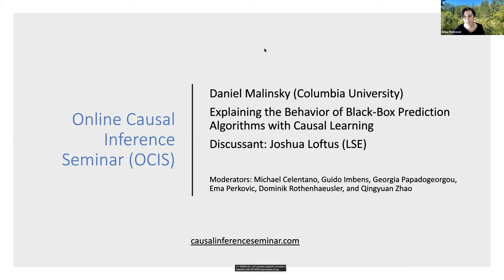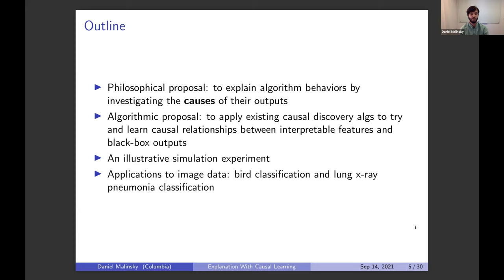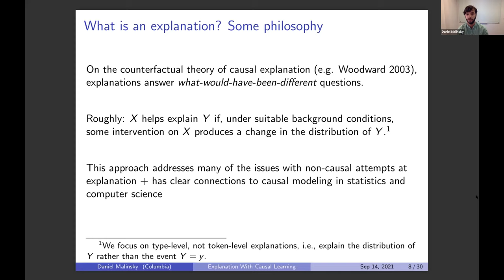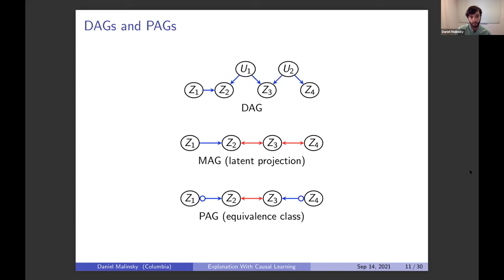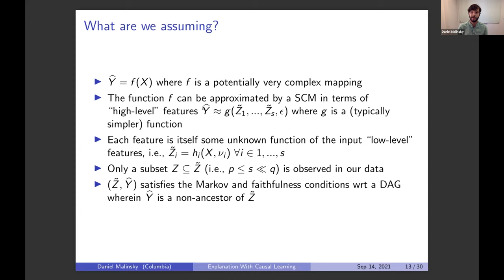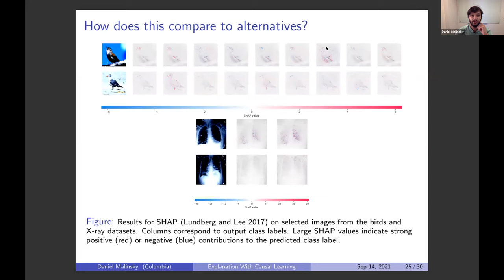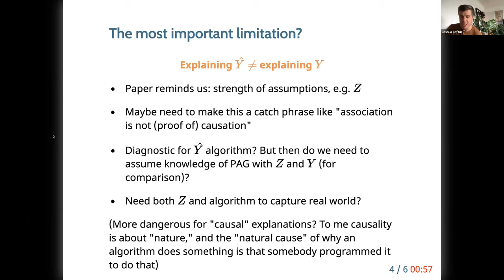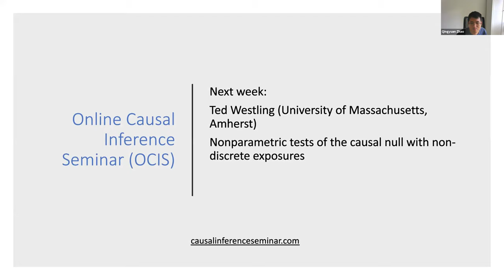Daniel Malinsky: Explaining the Behavior of Black-Box Prediction Algorithms with Causal Learning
"Explaining the Behavior of Black-Box Prediction Algorithms with Causal Learning" by Daniel Malinsky (Columbia University)
Discussant: Joshua  Loftus (London School of Economics)

Abstract: We propose to explain the behavior of black-box prediction methods (e.g., deep neural networks trained on image pixel data) using causal graphical models. Specifically, we explore learning the structure of a causal graph where the nodes represent prediction outcomes along with a set of macro-level “interpretable” features, while allowing for arbitrary unmeasured confounding among these variables. The resulting graph may indicate which of the interpretable features, if any, are possible causes of the prediction outcome and which may be merely associated with prediction outcomes due to confounding. The approach is motivated by a counterfactual theory of causal explanation wherein good explanations point to factors that are “difference-makers” in an interventionist sense. The resulting analysis may be useful in algorithm auditing and evaluation, by identifying features which make a causal difference to the algorithm’s output.